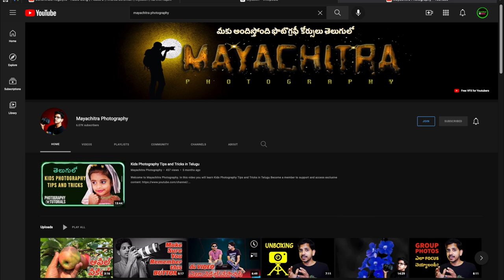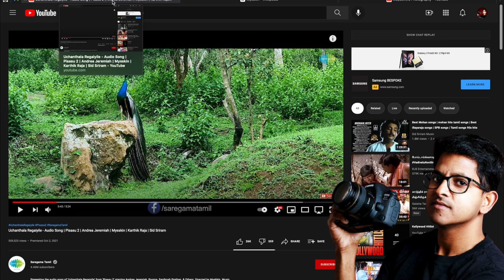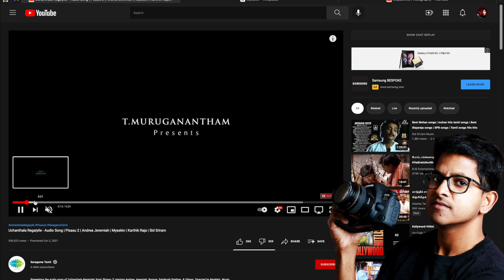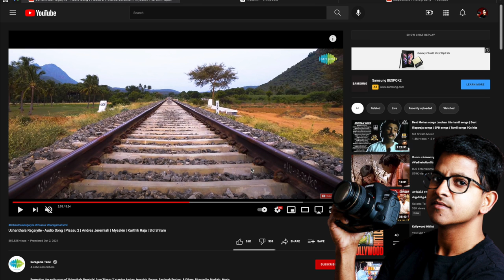Photos Captured By Film Director Mysskin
Welcome to Mayachitra Photography.